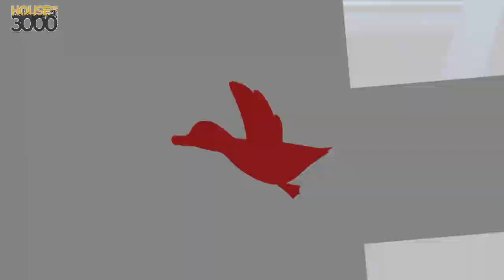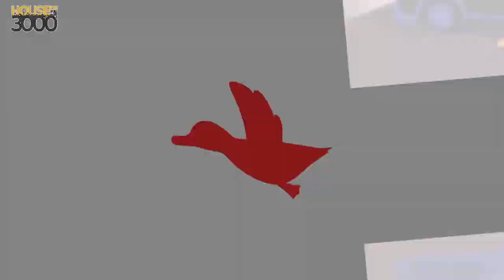[Smash Ultimate] XeNOwifi 8 (W.Finals) - apollo vs NPT BBM Beast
apollo(Duck Hunt White & Brown) vs NPT BBM Beast(Charizard Red)

 - XeNOwifi 8
 - May 6th, 2020

Commentators:
 - Ho3K HelpR (@The_HelpR)

Venue Fee: $8
Singles:   $7
Doubles:   $5

Venue Address -
21 Ludlow